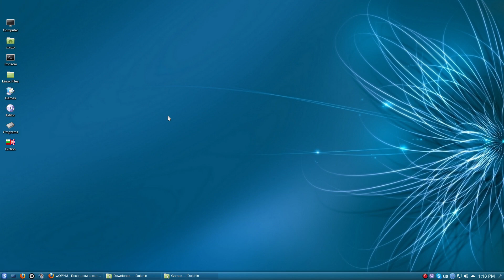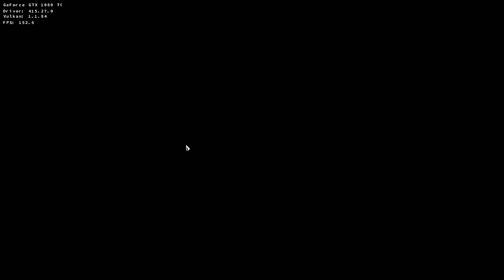Frostpunk DXVK Very High Settings Arch Linux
Intel 3770, 16 GB RAM @ 1600
The game runs with additional ~30-40 FPS when not recording.